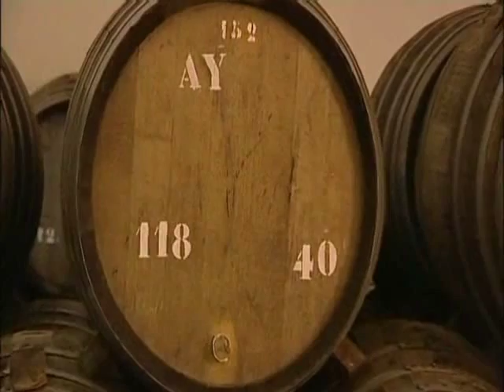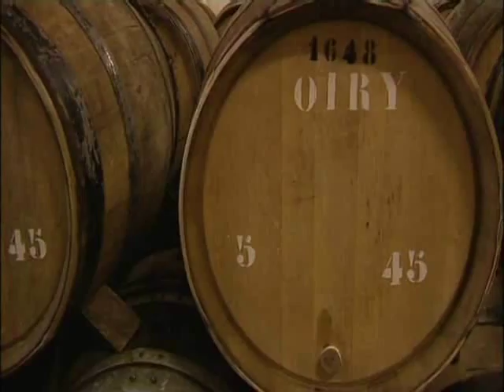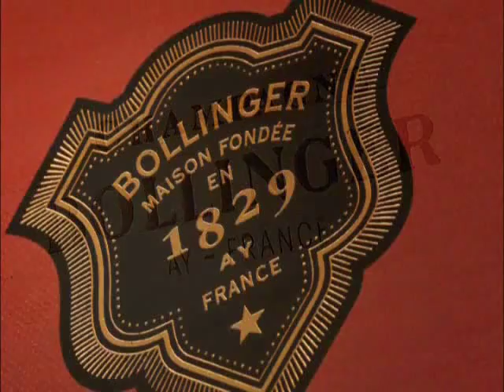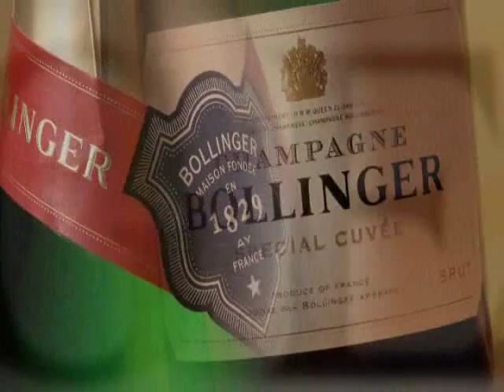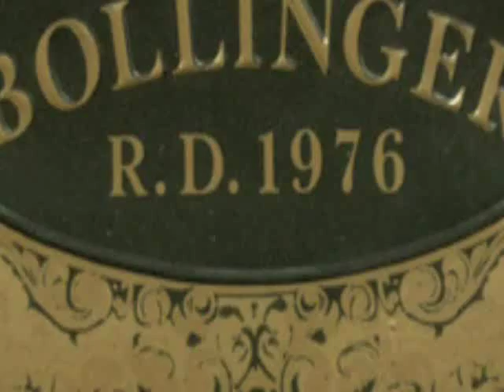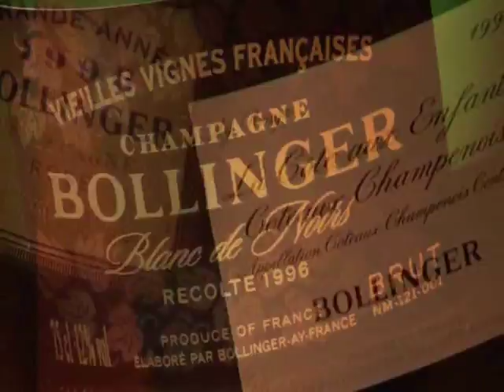Bollinger clip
videoclip Bollinger Champagne